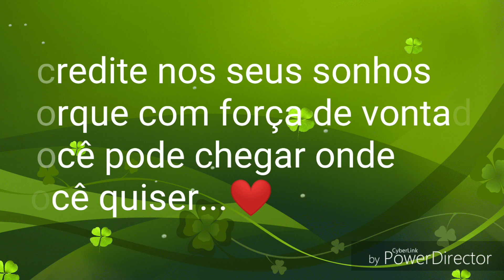MELHOR PUDIM QUE JÁ FIZ - UM TAPA NO AP - UMA DICA BOA E MAIS - Josi Lima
Instagram da Star Shopping: @star.3428